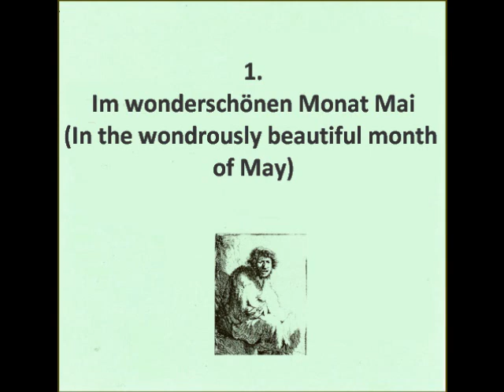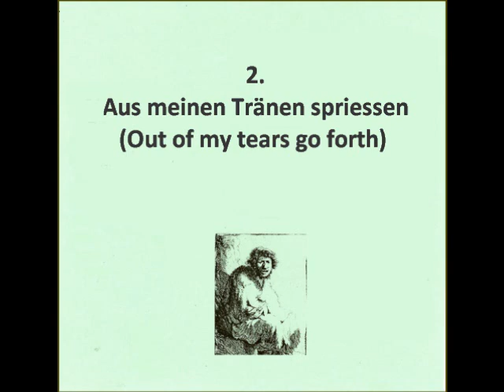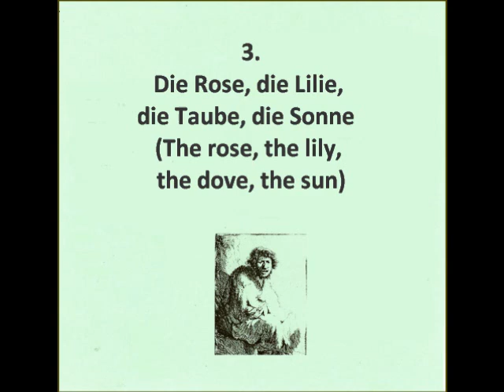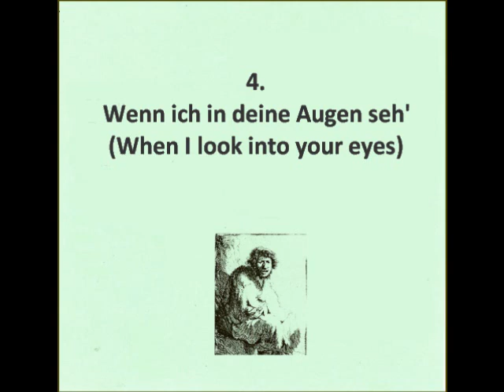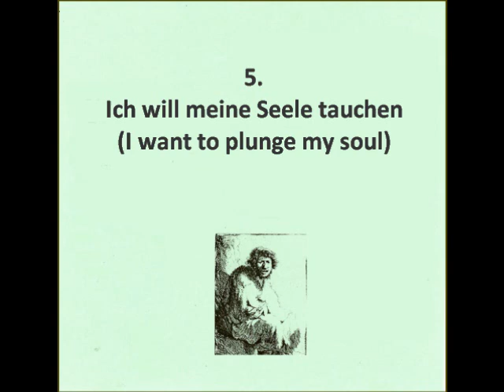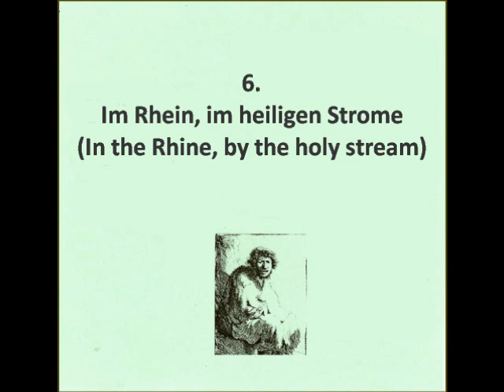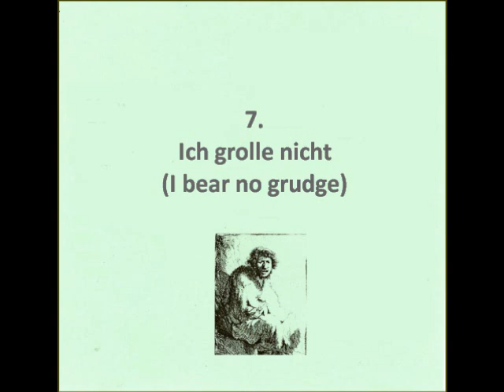Baylis Thomas\Seymour Bernstein, Schumann, "Dichterliebe," (Part 1)